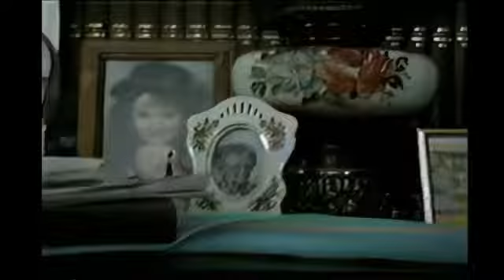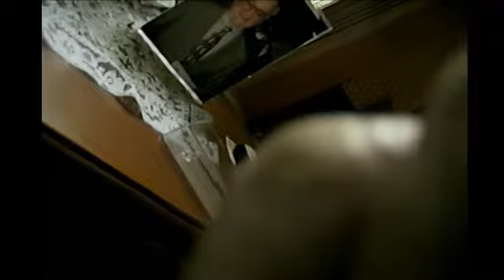vhs tape 2